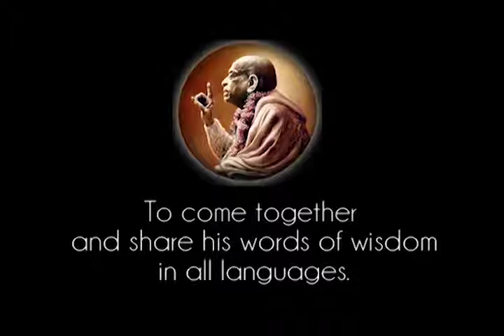'You do this and give me money, and you'll become happy' - That is Not Guru - Prabhupada 1050